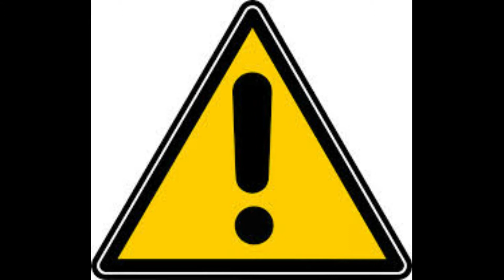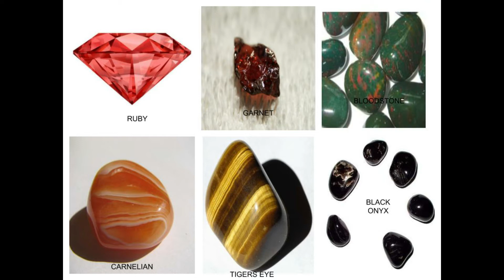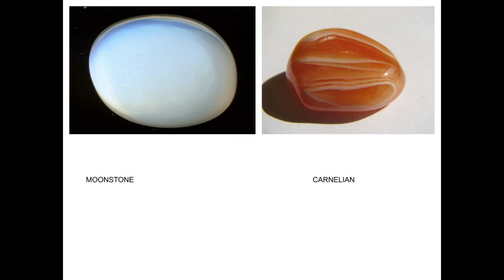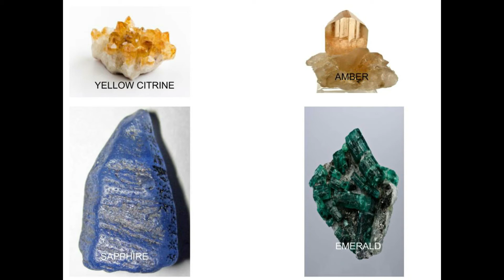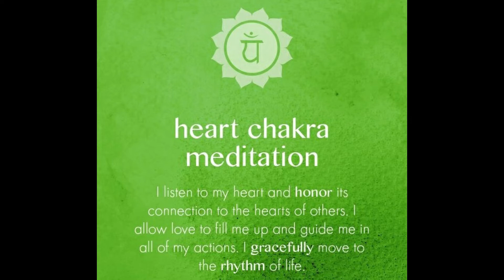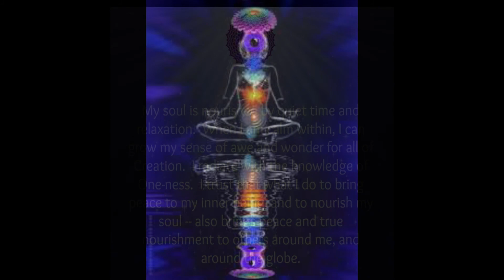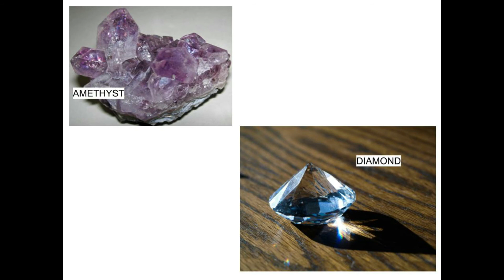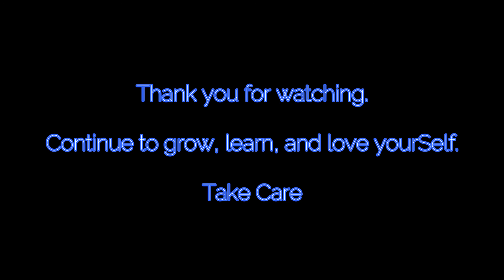Chakras 101: Healing Techniques for the 7 Chakras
As we begin (or continue) to open our chakras, there are many past traumas that may arise. Understand we are not to fall victim to the past, but are to remain constant on our path of love and self-realization.

Use this video as a guide to understanding your trauma based areas and working on how to heal them.

As always, please know all my videos are from personal experience, research, and understanding. The information is for personal use only.